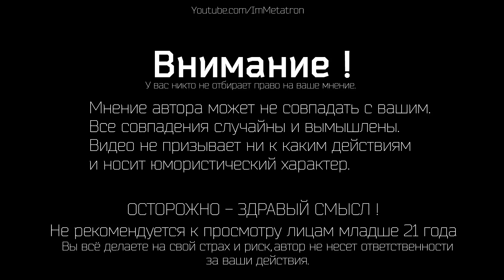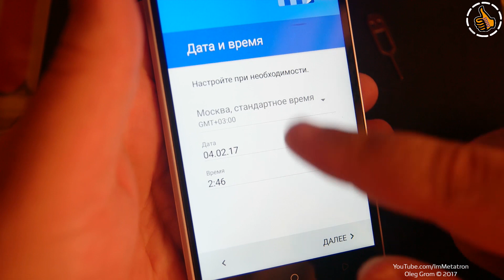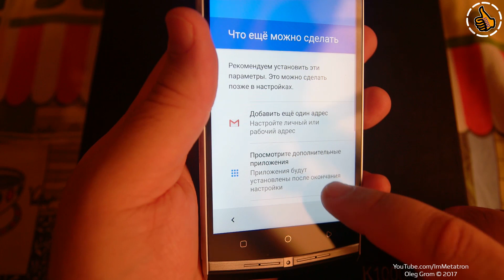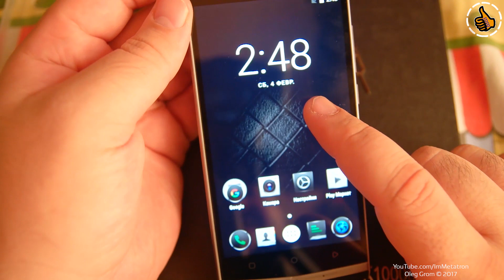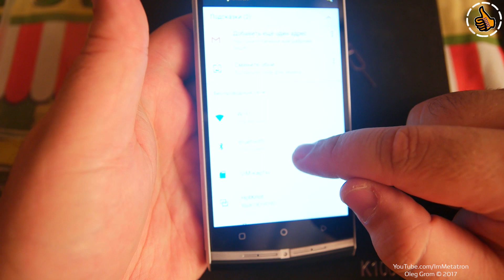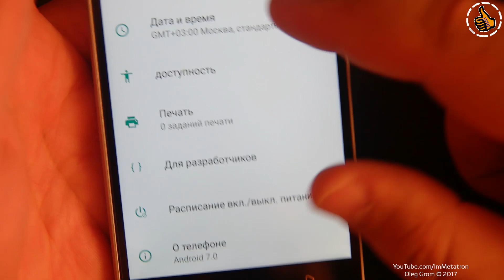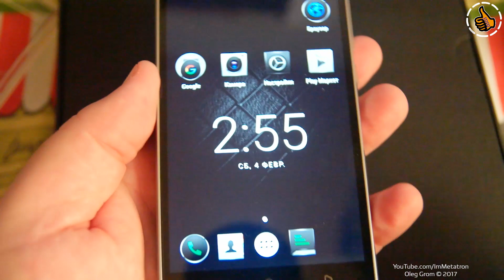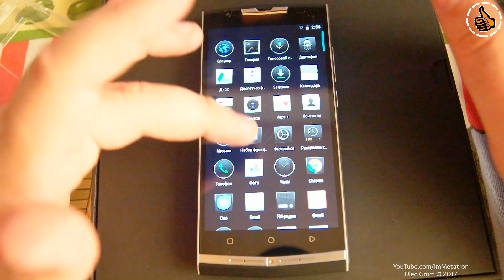OUKITEL K10000 Pro 4G Смартфон - Повербанк в "великолепном" дизайне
Смартфон который стал повербанком или повербанк который очень хотел стать смартфоном, с достаточно средней начинкой MTK6750T + 3Gb RAM + 32Gb ROM + датчик отпечатков и 10000 мАч аккумулятором, всё это под управлением Андроид 7.0. В общем-то средний китаец по всем показателям вполне годиться для социальных сетей и серфинга, инстаграм на него ставить то ещё кощунство камеры номинальные. Не знаю почему это дизайнерское убожество расхваливают на просторах бывшего СССР, либо у людей нет абсолютно вкуса, либо обзоры проплаченные, а может и то и другое? В любом случае своё оценочное суждение я рассказал в этом видео. Открывал его впервые, так что все впечатления живые, первые и настоящие.

ПОДАРКИ Автору.
Если желание отблагодарить или помочь по настоящему сильно то: Яндекс Деньги: 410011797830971 или